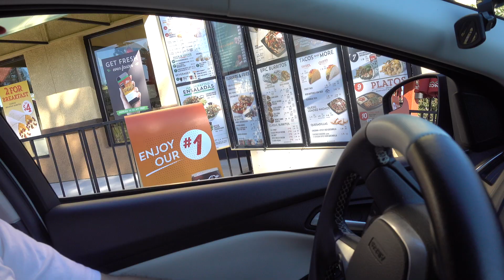WE ALL HAVE DERP MOMENTS...CHIHUAHUA!!!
This weekend was my brothers birthday!!! It's incredible how quickly time flies!